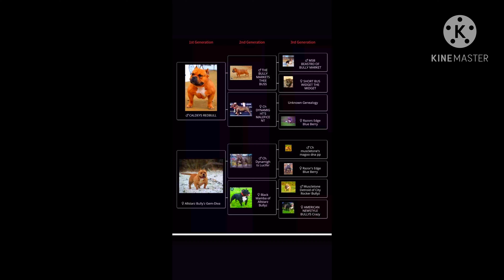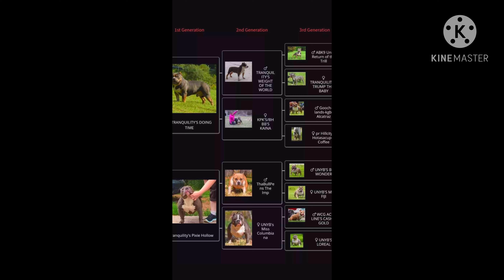We back D&R American bully kennel